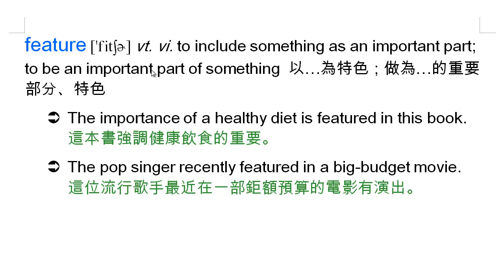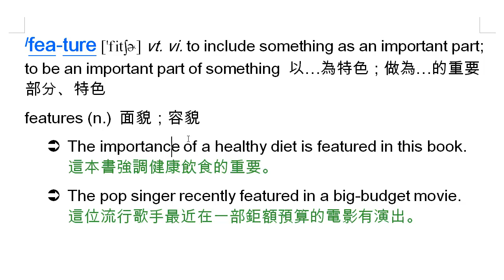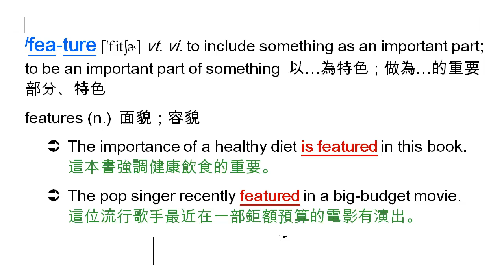feature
feature, 以...為特色, 作為...的重要部份, features, 容貌, 面貌